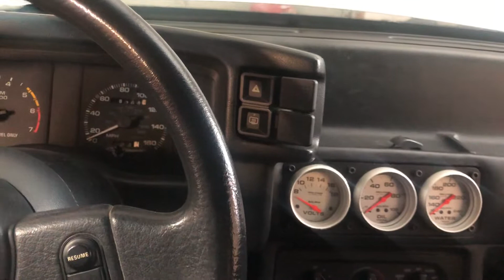Foxbody B303 cam, 1.7rr, GT40P combo open exhaust.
A simple Gt40p combo. Nothing new. We hope it will be a lot of fun. This was a cold start. It has not been tuned. The timing has not even been set.